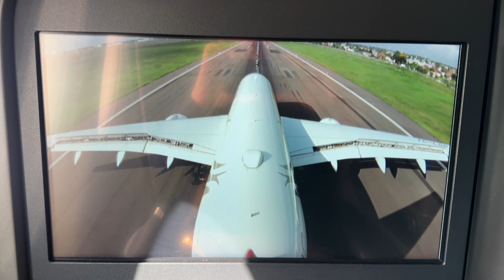Landing in Jakarta onboard a Turkish Airlines Airplane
We are landing in Jakarta Soekarno-Hatta Airport (Indonesia) onboard a Turkish Airlines Airbus A350.